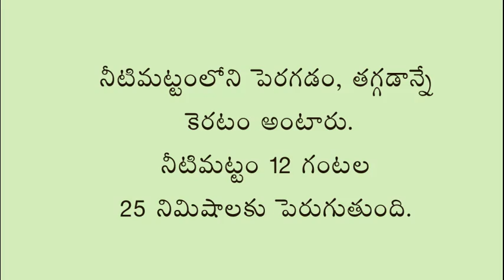How are ocean waves formed?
ocean waves formation process...